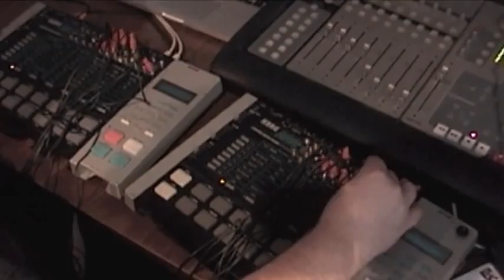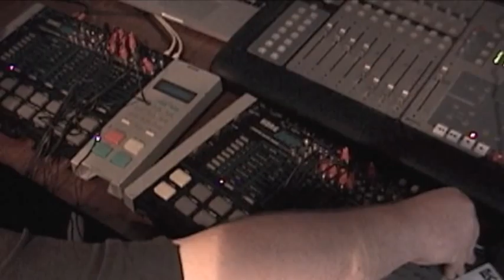2x DDD-1 circuit bent. LTC1779 + Cross Bending.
With the DDD-1's cross bent, the bent sounds on one can be affected by the pitch control on the other.   Pay attention to just the non pitch modded unit's sounds when the pitch modded unit's volume is turned down. Cross bending is achieved by RCA cables connecting the patch points.

One unit's bends affect the sound of the other and together they make sounds that are quite different than when a single unit is bent.

Really quite beautiful sounds available in either unit or both.

Again, these units only use parts that would have been available during the time these were manufactured.

These two units are for sale for $500 together or $250 for the non pitch modded unit and $300 for the pitch modded unit.